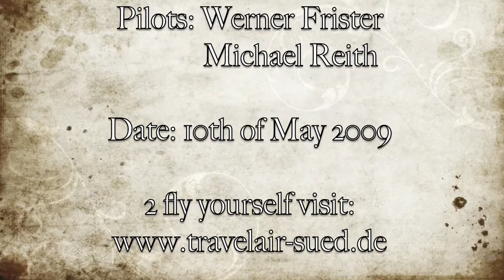Werner und Michi über dem Etna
Flug über dem Etna